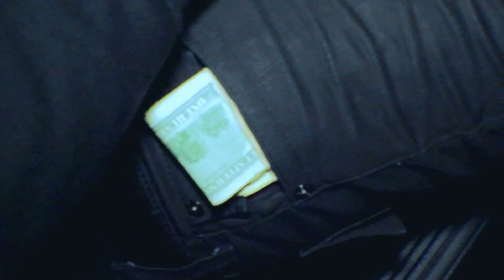Chico 2 Triple "My Own Thang" Ft. Money Mulla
Track:  "My Own Thang"
Artist: Chico 2 Triple Ft. Money Mulla
Label: The Route
Dir By: Deno Terrorteno
Video Prod By: Tek Support Production